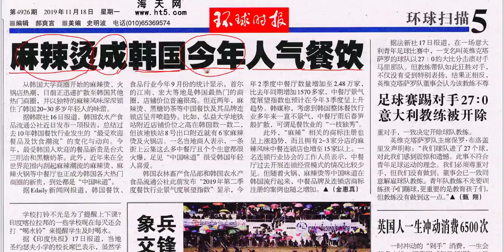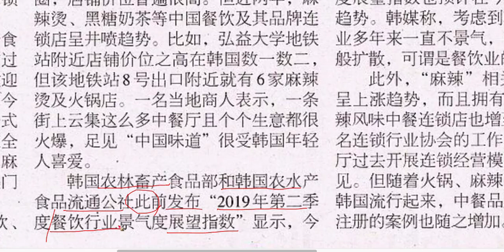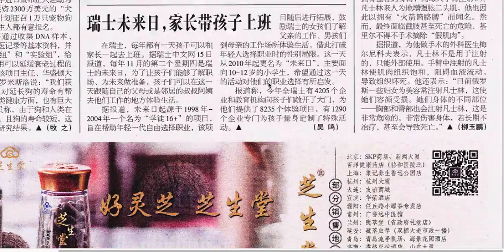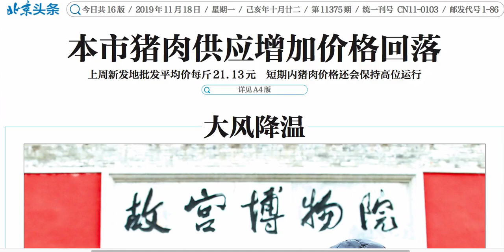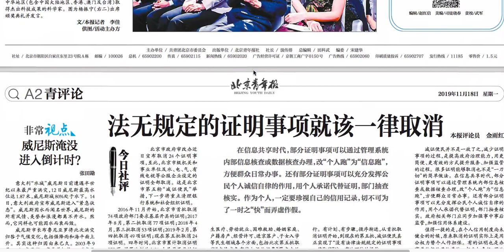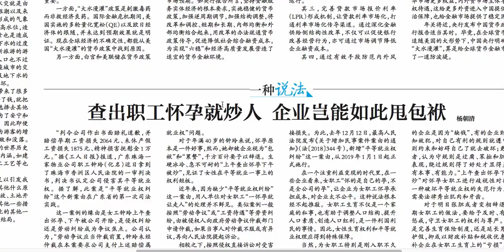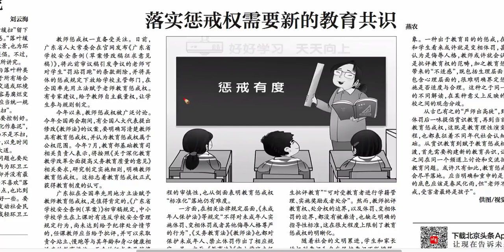【중국신문공부】2019년 11월 18일 环球时报&北京青年报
2019년 11월 18일 环球时报&北京青年报
香港问题
麻辣烫
北京青年报의 기사와 사설 소개

좀 더 생생한 최근 뉴스를 원하시는 분은 스크린 중국어 한 번 놀러와보세요.

한 달 20강의 신선하고 다양한 뉴스가 여러분의 실력을 쑥쑥 키워드릴 것입니다.